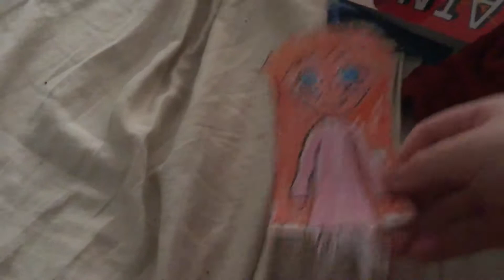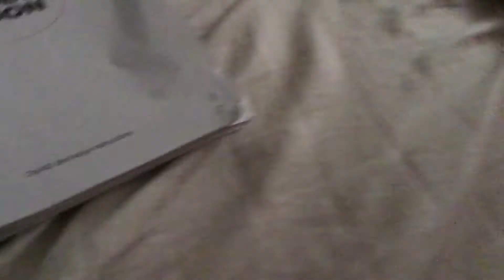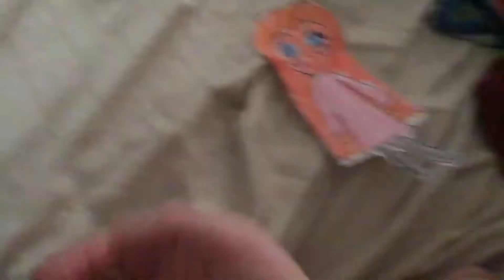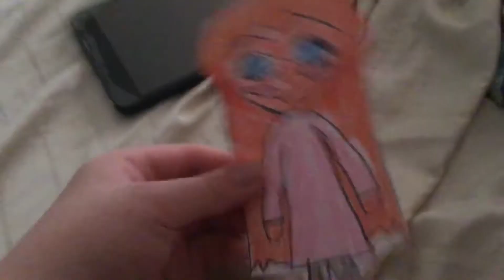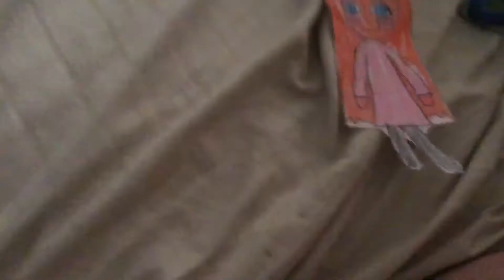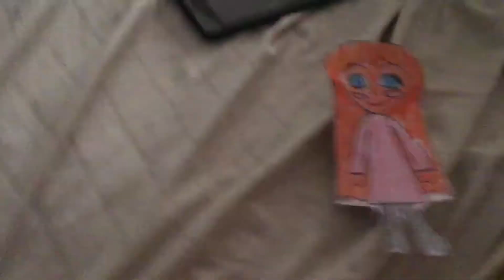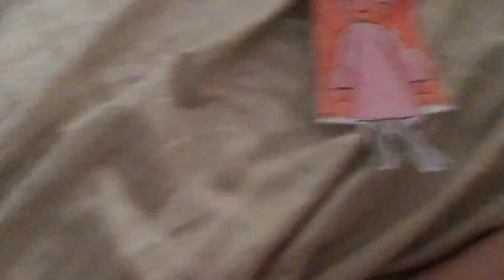Right Hand And Mii Araceli Switch Bodies Part 3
Right hand And Araceli Switch bodies Third Part